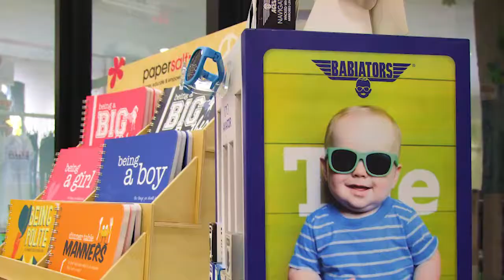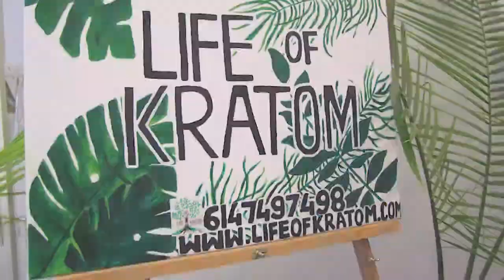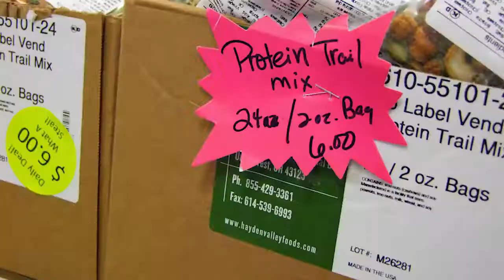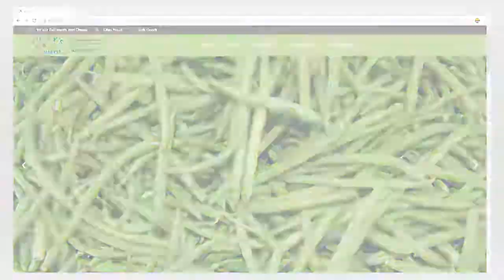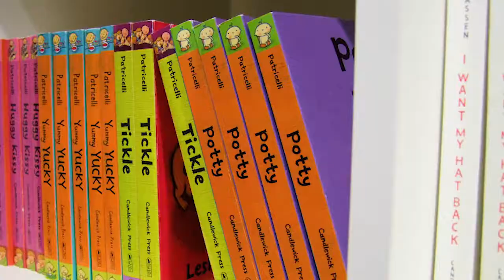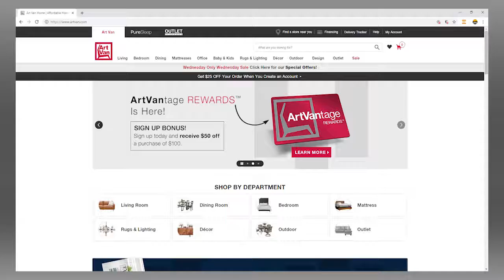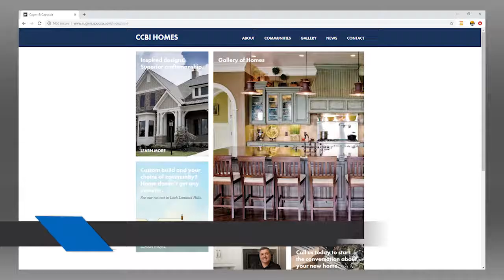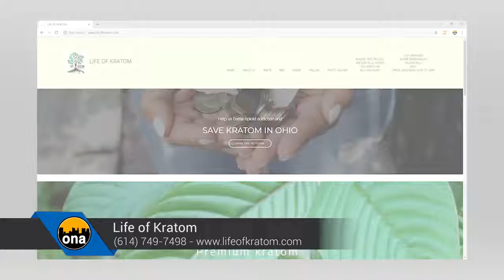Business Around Town 7-28-2019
A great line up of old and new business around town!